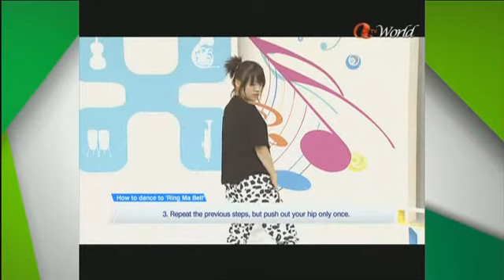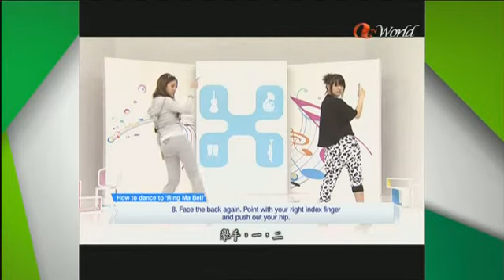[Arirang TV] 130418 Two X - Ring My Bell @ Bust a Move